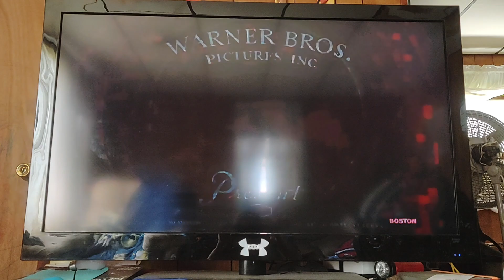The Lyin' Mouse (1937) Opening On MeTV